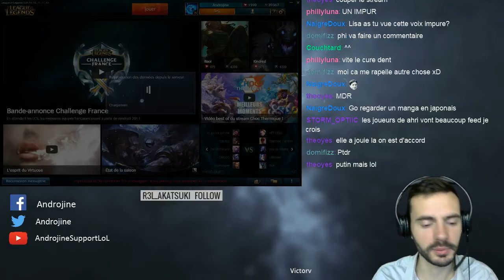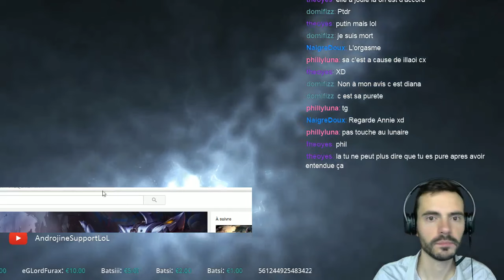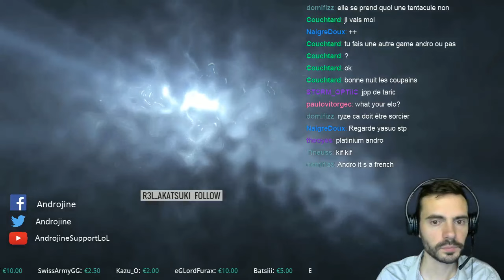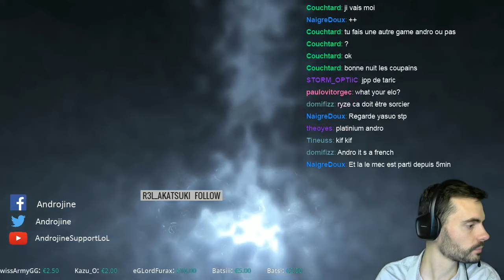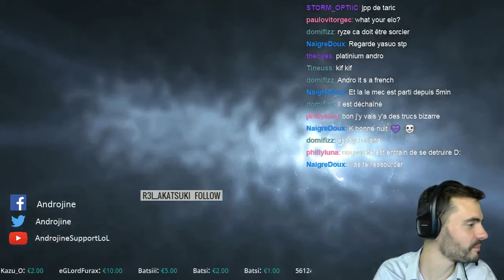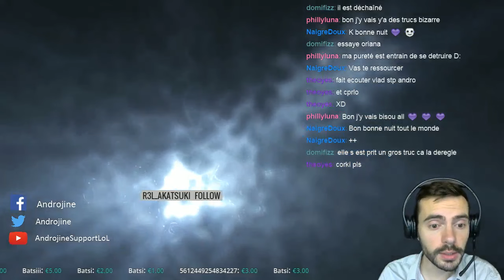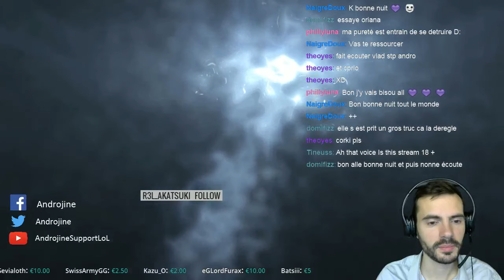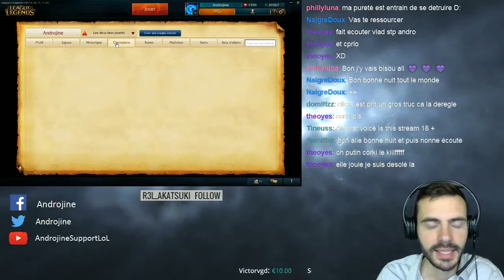Je découvre en live les voix japonaises de LoL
Juste un mot : Excellent !
Je mets mon client en japonais direct dès que c'est disponible sur le live :) -- Watch live